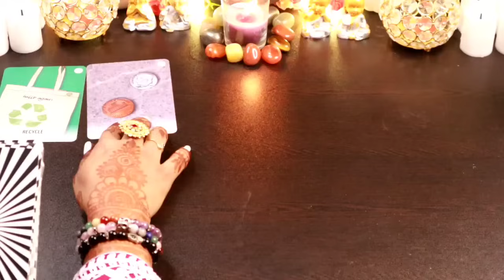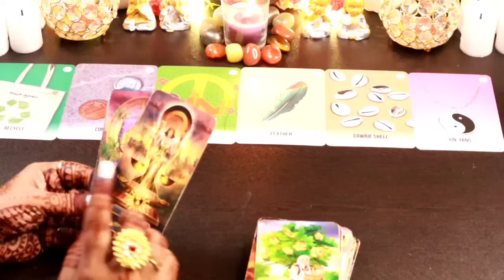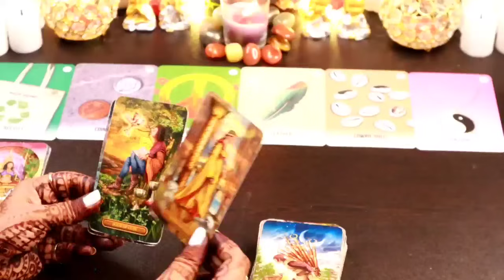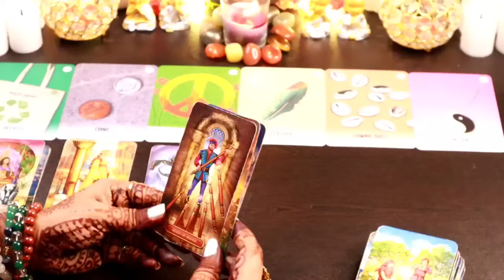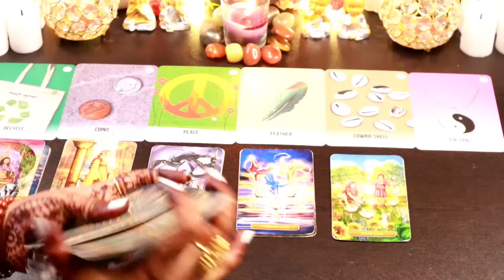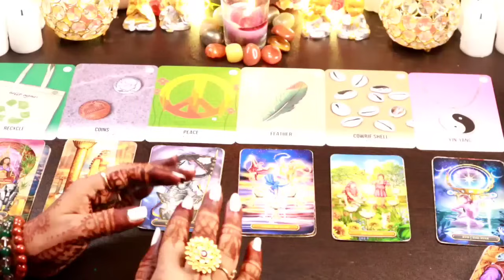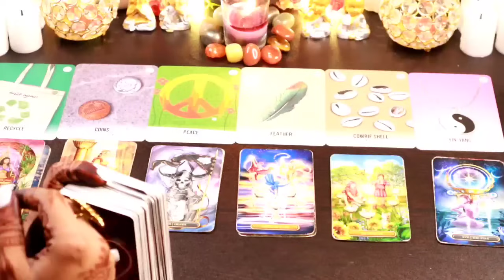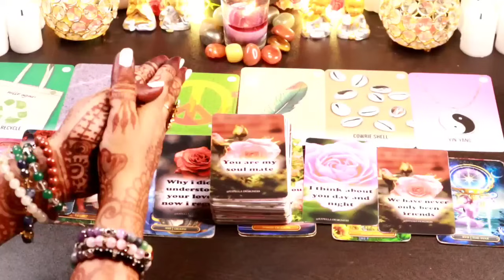WHAT NEXT? THEIR CURRENT FEELINGS AND ACTION TOWARDS YOU ?💞✨ LOVEREADING ❤️ HINDITAROT😇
✨💞 PERSON ON YOUR MIND - THEIR CURRENT FEELINGS AND ACTION 💞✨ Currentfeelings#Relationship#tarotwithshree111 hinditarot angel'sguidance#

Thanks
Shree

THANKS
SHREE

messages#pickacardreadings#theirnextmove#lovereading#tarotwithshree111#india#pakistan#allsigns#divineconnection#divinemasculine#divinefeminine#divine#masculine#feminine#souljourney#soulconnection#divineguidance#next24hours#next36hours#next48hours#nextfewhours#divine#universe#finance#marriedlife#menifestation#union#oracletarotcard#tarotwithshree111#hinditarot#currentfeelings#truefeeling#candlewax#cardoftheday#youvsthem#theircurrentfeeling#nocontact#nextaction#collectivereadings#lovereadings#currentenergy#futureprediction#angel'guidance#timeleaareading#channeled